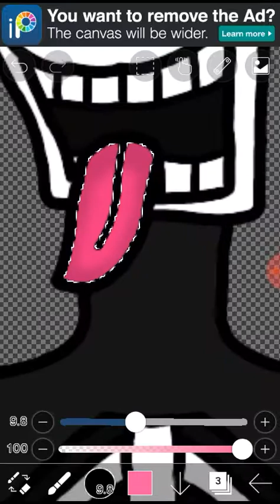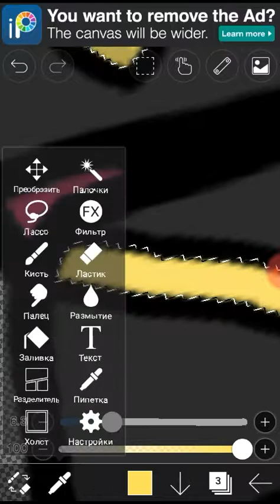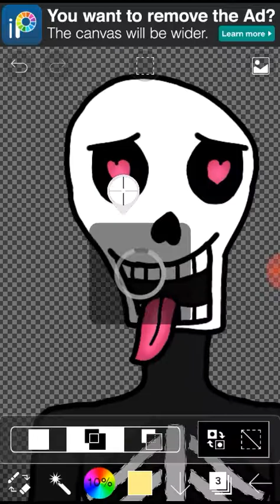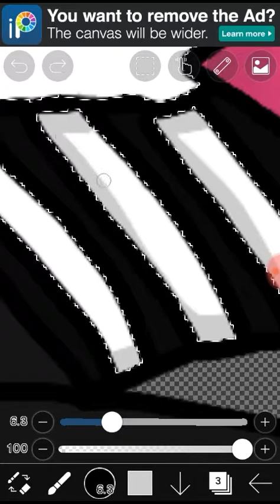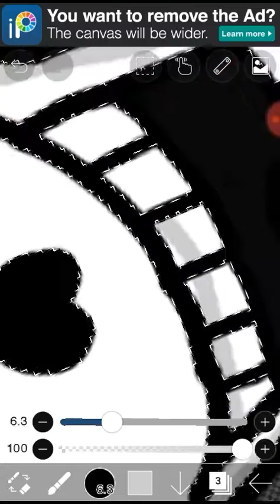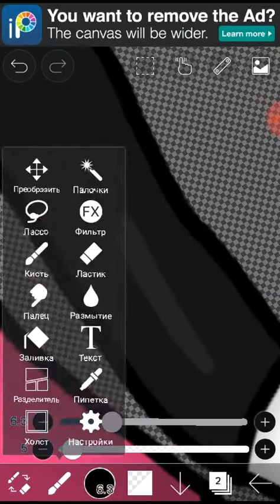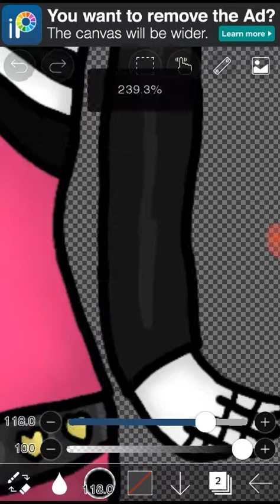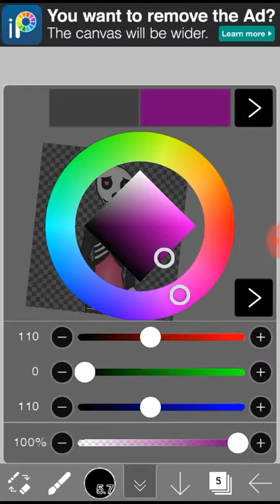Рисуем Ласт Папируса 3 часть